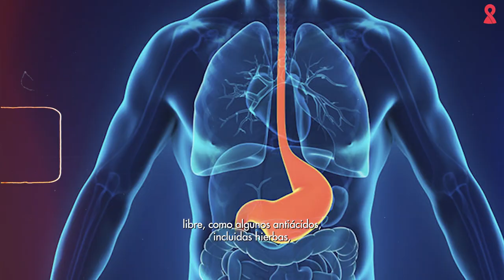Tomo tratamiento para el VIH, ¿puedo tomar otras medicaciones?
¿Alguna vez te preguntaste si podés tomar otra medicación al mismo tiempo que el tratamiento antirretroviral? La Dra. Valeria Fink, y María Celia Trejo, de Fundación Huésped, te cuentan todo lo que tenés que saber sobre el tratamiento antirretroviral y las interacciones con otros medicamentos.

Nota: éste es un video informativo y de ninguna manera sustituye una consulta médica.